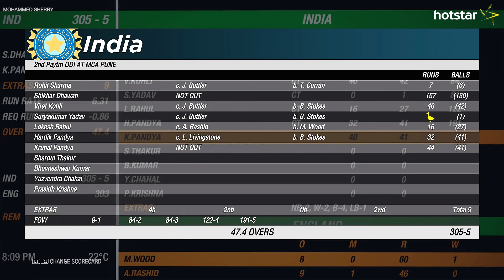India vs England 2nd ODI Highlights - Cricket 19 Gameplay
The Cricket 19 Gameplay has been edited in a way to match real-life Matches and outcomes have been predicted based on the skills represented in-game. The video contains only my game-play sessions and all the contents belongs to me.
Game Name is  Cricket 19 : The Official game of the Ashes and
the Platform played on is PS4 Pro.
Patch version is 1.17.